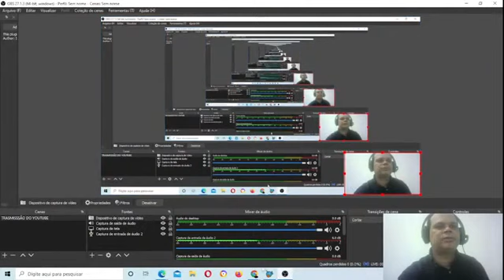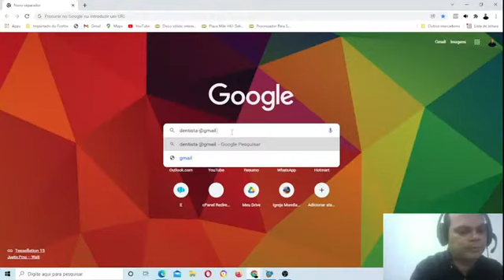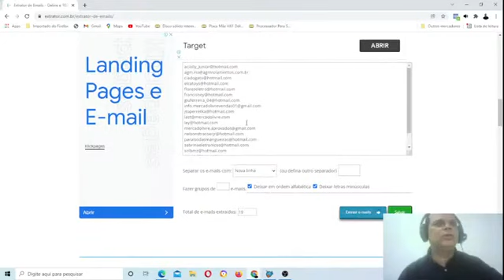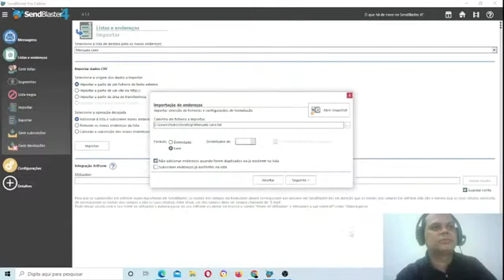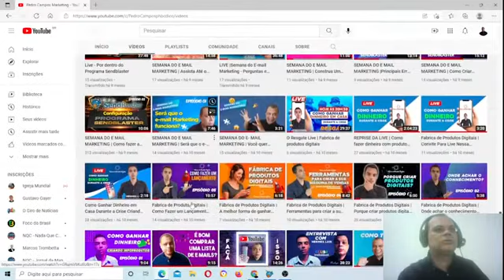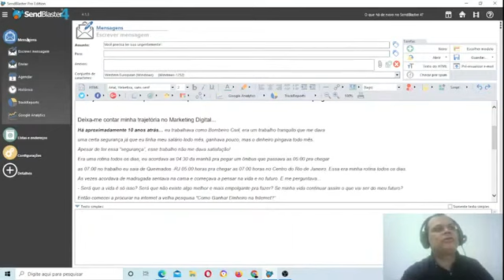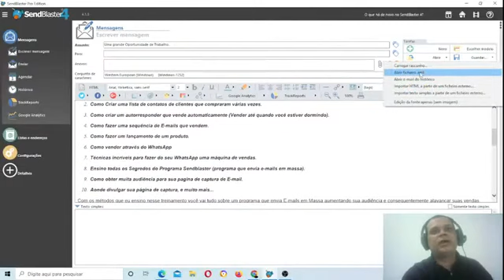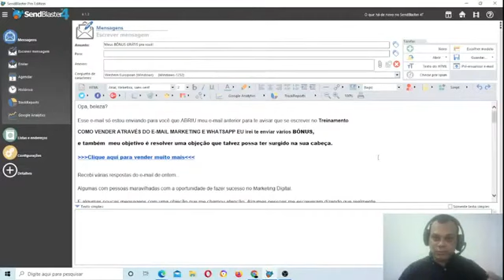LIVE - COMO VENDER PELO E- MAIL MARKETING (SEM DINHEIRO)